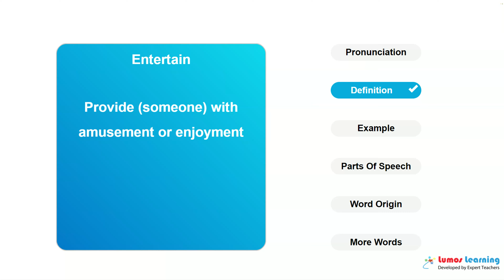ENTERTAIN - Definition, pronunciation, grammar, meaning - Practice grade 11 vocabulary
ENTERTAIN - pronunciation and meaning. This video helps you learn the word ENTERTAIN. It includes pronunciation, spelling, sample sentences, definition and parts of speech. This word is suitable for students in grade 11. There are several grade 11 reading passages such as Great Expectations, that use the word ENTERTAIN. You can learn additional grade 11 words and answer interactive quizzes by visiting